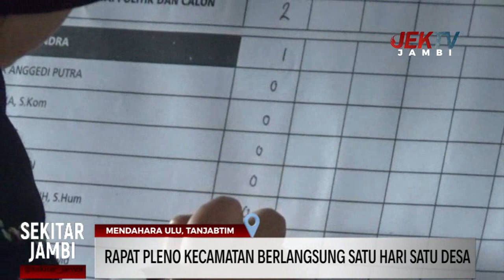RAPAT PLENO KECAMATAN BERLANGSUNG SATU HARI SATU DESA